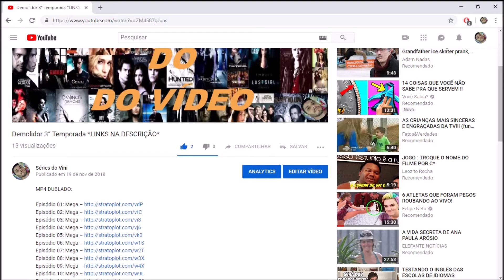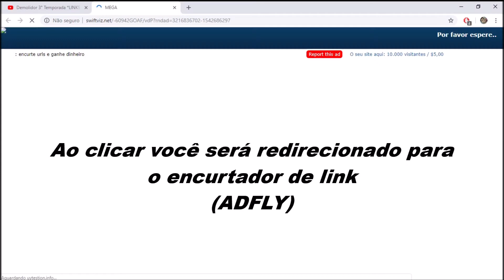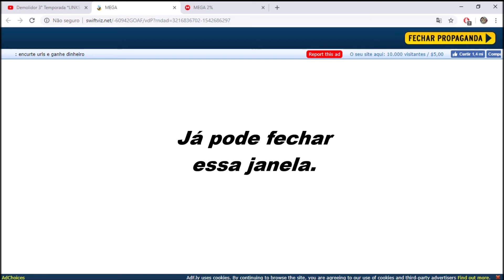Como Baixar as Séries do Canal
Galera, no vídeo acima vocês podem ver como é fácil baixar o conteúdo do Canal.